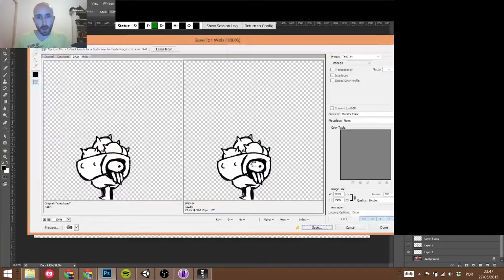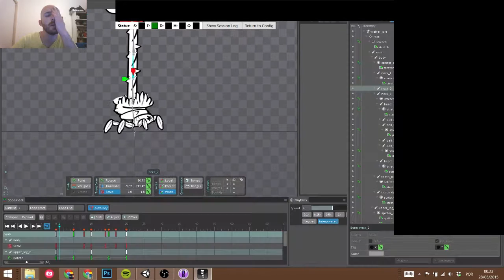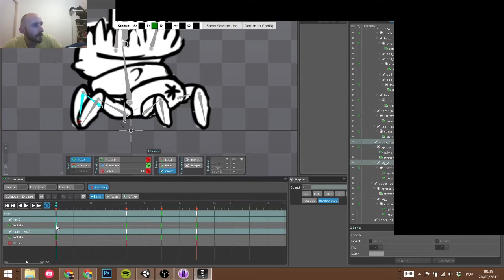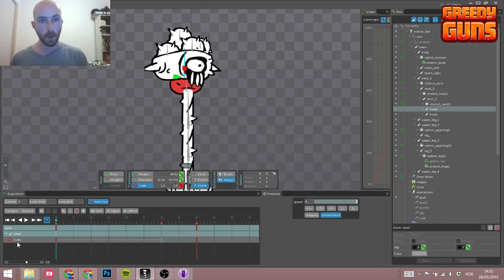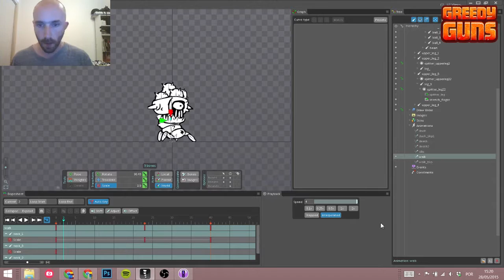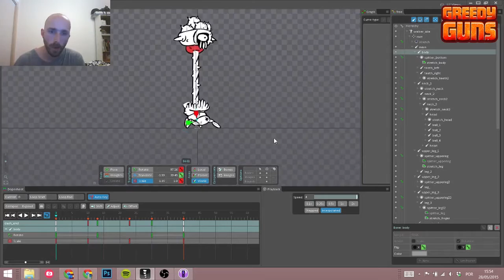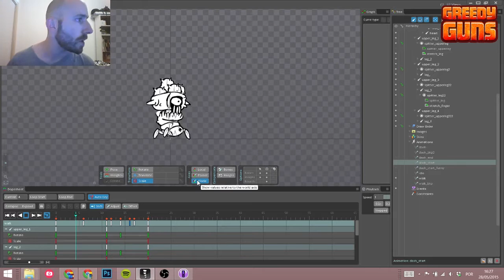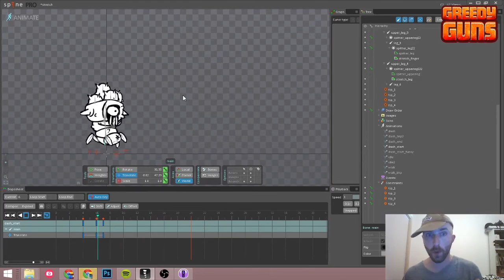GREEDY GUNS devlog #15 - Timelapse animating of a new enemy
This is a timelapse video from our Twitch session. Watch us drawing this new enemy in this devlog. ««««««GREEDY GUNS beta DEMO is out and FREE»»»»»

Greedy Guns is a metroidvania shooter with 2p co-op for PC Mac and Linux. Coming in early 2016.